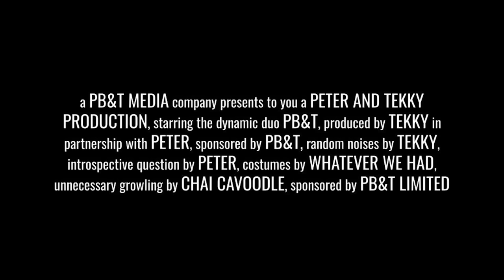CRAZIEST Couple Activity To Try: Naked Oil Wrestling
Burning Man: CRAZIEST Couple Activity (Naked Oil Wrestling)

A few weeks ago we posted a photo of our wildest adventure on Instagram, but had to take it down (despite it being censored!) We received a lot of interest about what this photo was, and decided we'd put together a short video to share our experience. In this video we'll dive into the wild yet vulnerable experience of naked oil wrestling against each other as a couple. Venturing beyond our conventional boundaries of comfort to try something new which challenged us both physically and mentally.

We reflect on the deeper significance of the experience, the importance of vulnerability and curiosity, and its ability to leave a positive mark on those around us.

This video isn't just about the physicality of wrestling; it's about trying new things, putting ourselves out there and daring to be different, ultimately as a couple it represents our relationship in the truest way possible.

🌈 Timestamps:
0:00 Introduction
0:32 How we ended up naked oil wrestling
1:08 Arriving and getting ready to wrestle
2:00 Round 1
2:30 Round 2
2:49 Round 3
4:48 The impact on other of our courage to wrestle
5:49 Reflections on the experience